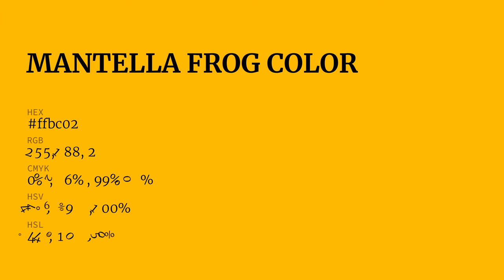Mantella Frog color ffbc02 hex Cool Yellow color ffbc02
What color is Mantella Frog ? ffbc02 hex, Cool Yellow color ffbc02

Hex ffbc02 Color Code is also known as Mantella Frog color

Hex ffbc02 Color code in RGB color code model is created after adding 100% red color, 73.73% green color and 0.78% blue color.
Hex ffbc02 Color code in CMYK color (process color) code model is generated after subtraction of 0% cyan, 26% magenta, 99% yellow, 0% black.